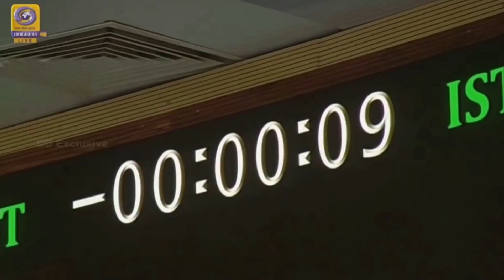Launching the world's smallest satellite | Dr. Srimathy Kesan | TEDxDharavi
Dr. Srimathy Kesan is a visionary. Founder and CEO SpaceKidz India. Under her guidance, students designed Kalamsat - the world’s smallest & lightest satellite ever to be placed in orbit!
Dr. Kesan has inspired over a thousand students to pursue their space dreams regardless of their field of education, social status, and geographic location. She recently launched the first ever 3D printed femto satellite on a NASA’s Terrier Orion rocket into sub-orbit. Dr. Kesan talks about her vision & redefining space dreams for Indian kids. Dr Srimathy Kesan is a visionary. Founder and CEO SpaceKidz India. Under her guidance, students designed Kalamsat - the world’s lightest satellite ever to be placed in orbit! Dr. Kesan has inspired over a thousand students to pursue their space dreams regardless of their field of education, social status, and geographic location. She recently launched the first ever 3D printed femto satellite on a NASA’s Terrier Orion rocket into sub-orbit. Dr Kesan will talk about her vision & redefining space dreams for Indian kids. This talk was given at a TEDx event using the TED conference format but independently organized by a local community.